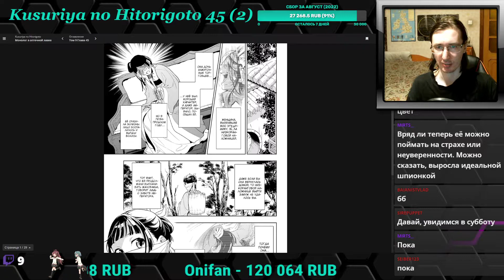Kusuriya no Hitorigoto - Монолог фармацевта 45 (2) глава